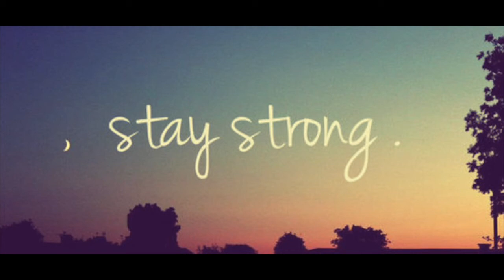stay strong // original song by Max Edwards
Another one of my new songs. Hope you guys like it.